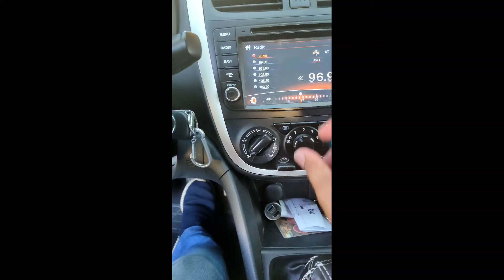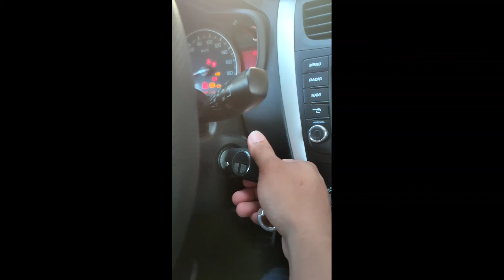DIY: TURNING CAR ORIGINAL KEY INTO FLIP KEY from Shoppee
This video is an unboxing and review of Flip Key na nabili ko sa Shoppee at mapapanood din sa videong ito ang DIY Turning Car Original Key to Flip Key thank you and just enjoy the video.

Maraming salamat po God bless and stay safe..